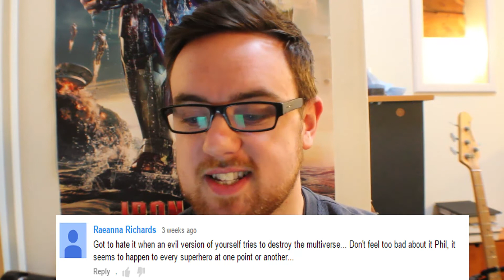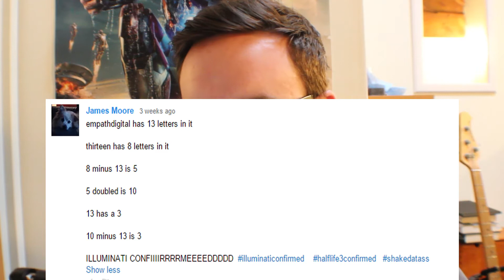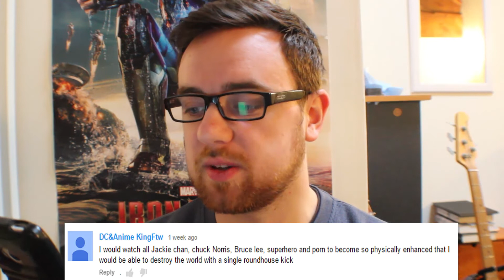ALTER EGO VIDEO BLOG 14 - Sponsored by EXTREME SNARK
Announcements and comment commentary in the brand new ALTER EGO VIDEO BLOG!

Join Phil every Wednesday as he presents an informative and enlightening guide to the ways of the superhero: you'll be fighting crime in no time!